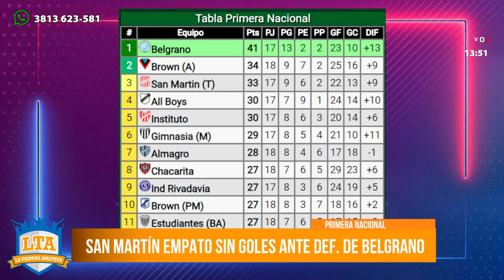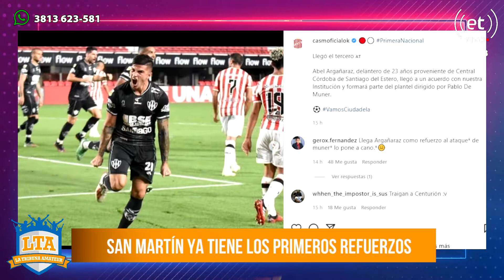San Martín empata ante Def. De Belgrano y presentan sus nuevos refuerzos | LTA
► ¿Preferís solo escucharnos?